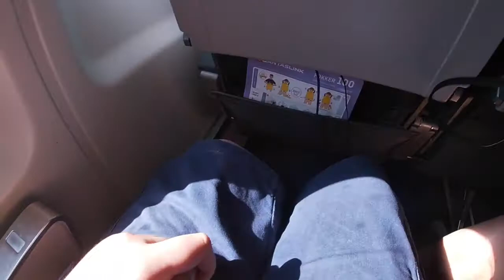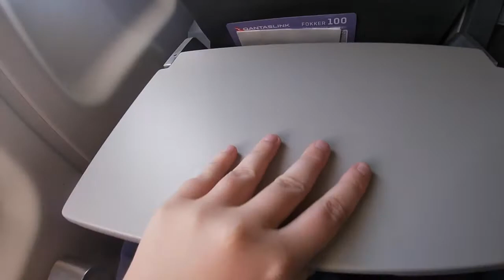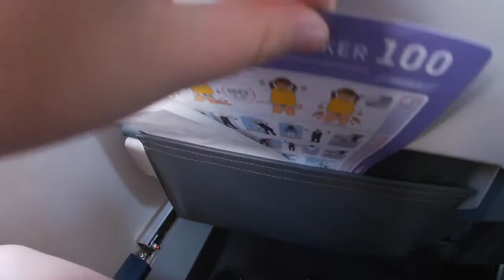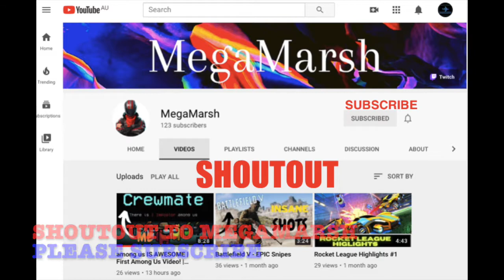[Trip Report] Qantaslink Fokker 100 Perth To Kalgoorlie [Post Covid Flying]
Today i will be flying on a Qantaslink Fokker F100 From Perth to Kalgoorlie.
It was a short 1h flight which was on a nice and sunny day. It was the 25/10/2020 and it was a nice 29ºc outside.
Do you want more Trip Reports or videos Comment Below and i will read them As Soon As Possible. (Comment flight route and airline) Must be from Perth and restricted to Western Australia for the time being. (until it is safe to travel elsewhere.

Today's Shoutout Goes To:
MegaMarsh Youtube:

Have a great day/night and always remember:
Stay safe and protect yourself.